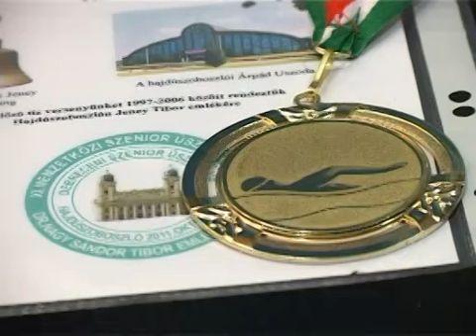Gordan Bilbija i dalje niže odlične rezultate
Plivač Spartaka Gordan Bilbija posle završetka maratonskih takmičenja prešao je na takmičenja u malim bazenima.Prvo takmičenje Gordan je imao u Mađarskoj gde je, kao i obično, postigao vrhunske rezultate na iznenađenje svih prisutnih na tom takmičenju.